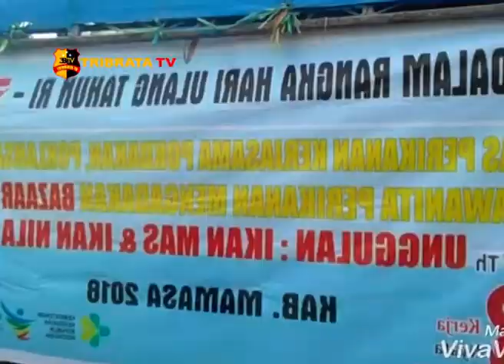WAKPOLRES MAMASA HADIRI PEMBUKAAN PERLOMBAAN HUT RI KE 73